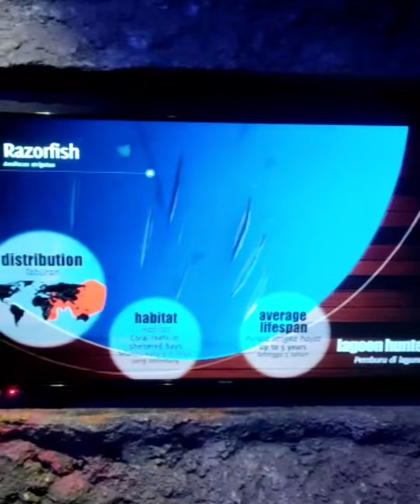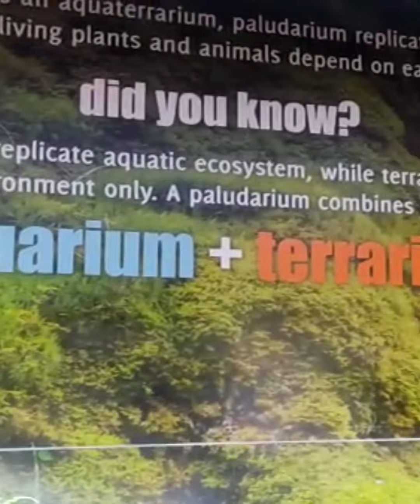"Jom ronda ronda" Aquara KLCC Part 2.